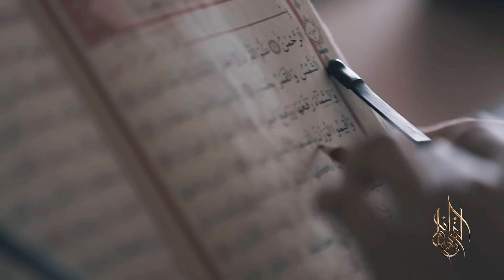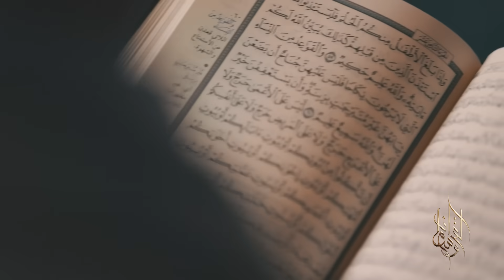برومو برنامج رمضان ١٤٤٣هـ | فهد الكندري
شاهد الآن برمو برنامج رمضان ١٤٤٣هـ  لعام ٢٠٢٢م الشيخ فهد الكندري

تابع حسابات الشيخ فهد الكندري الرسمية:-